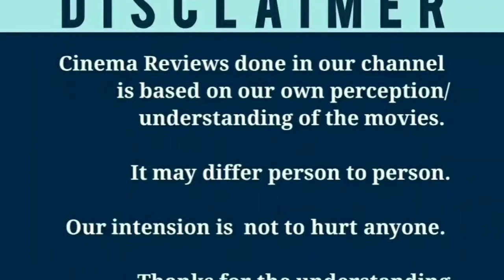Andhaghaaram (2020) Tamil Movie Review | Arjun Das | Vinod Kishan | Vignaraj | Atlee